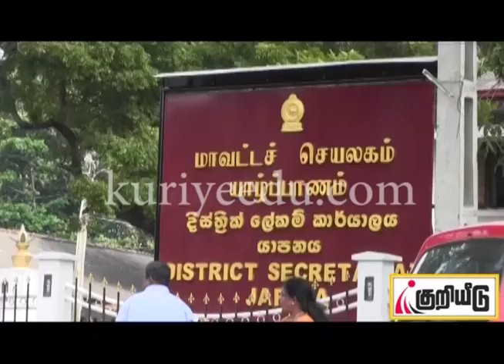மக்களுக்குப் பலனளிக்கக் கூடிய வகையில் செயற்படுத்தப்பட வேண்டும்